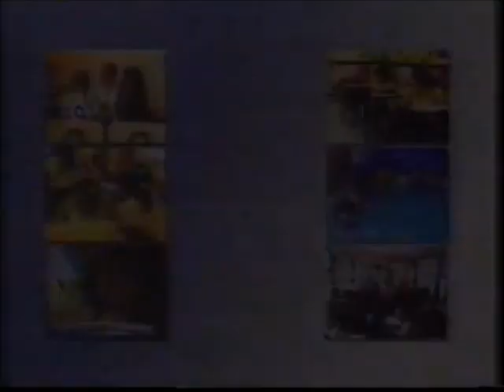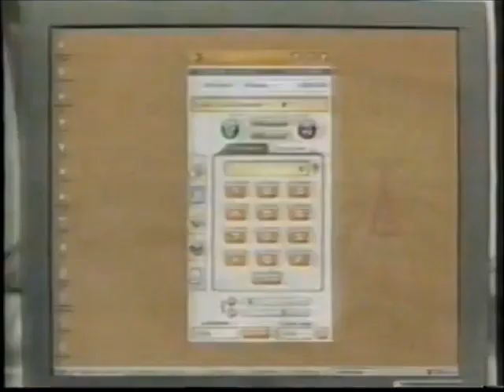Intervalo Globo/RBS TV-SC - Jornal da Globo - 20/02/2006 (2/4)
Retirado de um vídeo postado pelo extinto canal Videocassete Antigo, confiram agora uma série de quatro intervalos comerciais da RBS TV Blumenau, extinta afiliada da Rede Globo em Santa Catarina, de 20 de fevereiro de 2006, exibidos durante uma edição do "Jornal da Globo", comandado por Christiane Pelajo e William Waack. Aproveitem e matem as saudades!

- Nova Schin (Ivete Sangalo como crush da nerdolândia)
- Ministério da Saúde - Camisinha (Luís Fernando Guimarães)
- Prefeitura Municipal de Itapema - Educação
- Terra VOIP
- Chamada e Oferecimento "Big Brother Brasil" (essa praga de programa anunciando mais um paredão, mas que "Big Bosta")